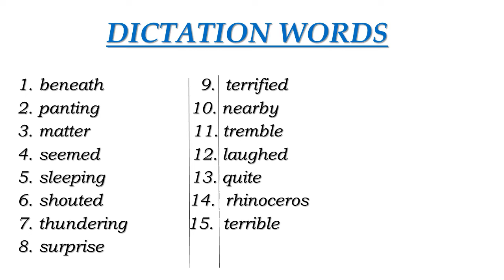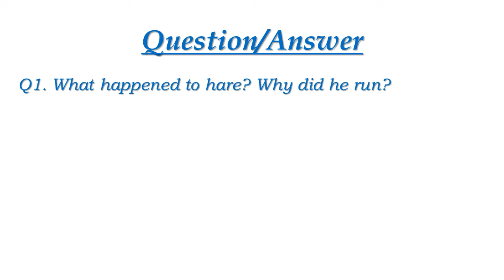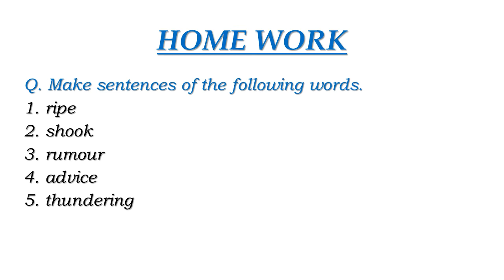Class: lll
Subject: English